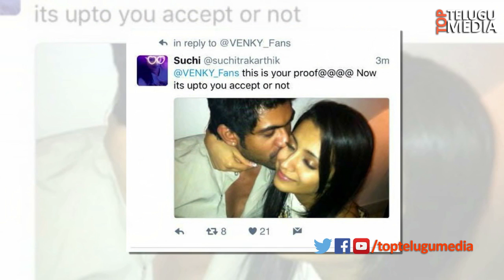Rana Revealed About Her Affair Secrets With Trisha | త్రిష ఎఫైర్ పై నిజాలు బయట పెట్టిన రానా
Rana Revealed About Her Affair Secrets With Trisha | త్రిష ఎఫైర్ పై నిజాలు బయట పెట్టిన రానా | Top Telugu Media